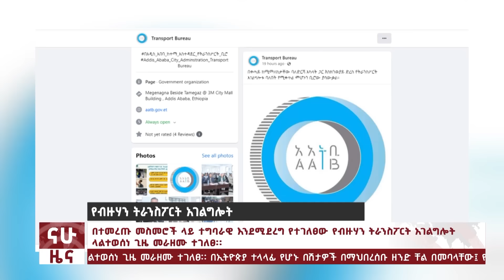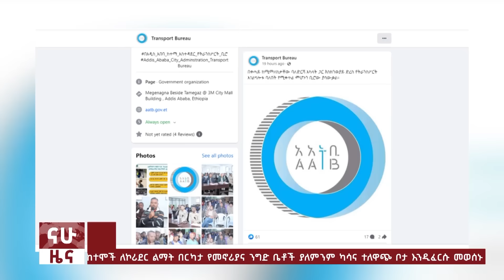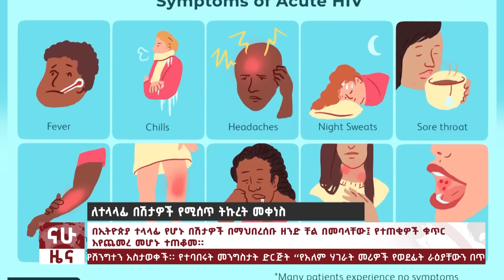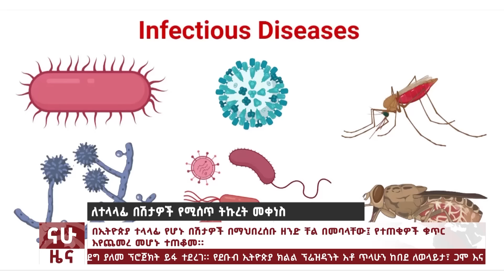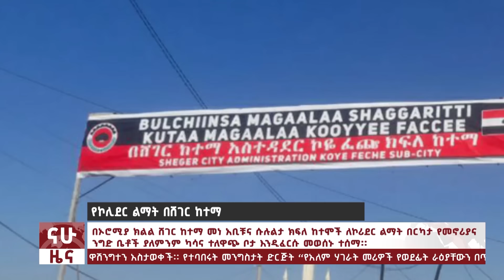በሸገር ከተማ የቀጠለው የቤት ፈረሳ...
| Ethiopian Airlines | Abiy Ahmed Ali | Tewelede Gebremariam | EU on Ethiopia | Sileshi Bekele Tigrai | general Abebaw Tadesse |  ABiy Ahmed | General Tilaye Asefe |  Mekelle | Amhara | Dessie